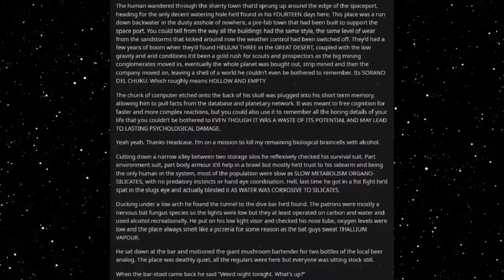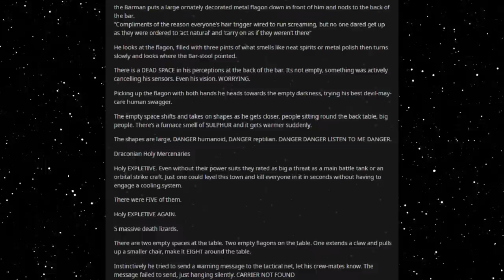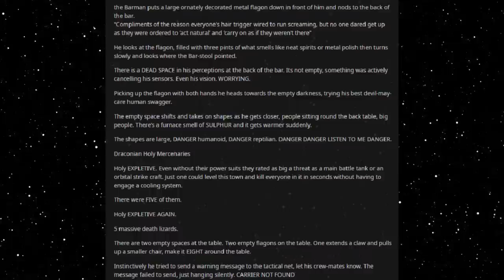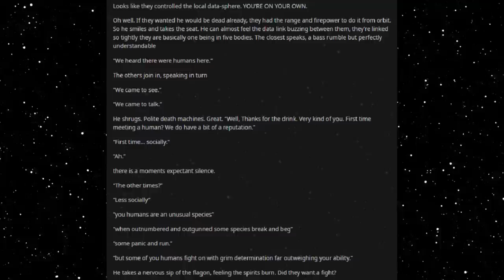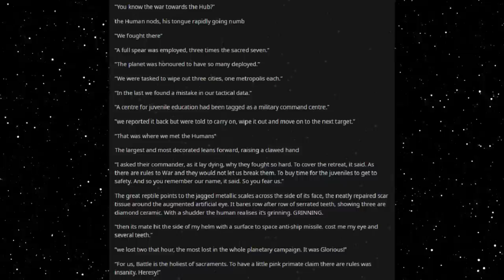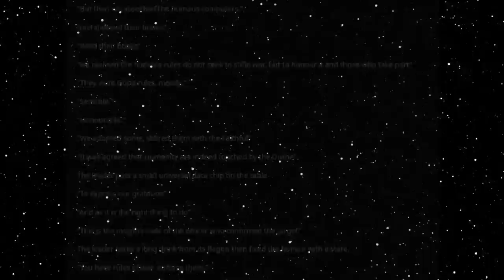Best HFY Reddit Stories: Good Rules (r/HFY)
An interesting encounter...

An original story written, and granted permission to narrate by u/stasersonphun

Current Patreons:
Roger Dial
J. Howard
Samuel king
Nathan Riek
Mezec
Nikolous Rice
Jeffery Needham
Dwavenminer
Daddy Jesus
Green Blaster07
Warutteri
Nick Hatley
John Etgar
Luis Medina
Adam Drawdy
James Erb
Evan Summers
pedro batista cepeda
Daniel Gartin
Jeromy Carmickle
Jeffrey hedlund
RUBEN
Tanner Ryan Jollet
Dan Chadwick
Dionysus
Jason Pearson
Wolflet
John J Riggan
Joel Nikula
Daq Britton
Erick Jaquez
Elitedrone
Weston Simmons
Mario Colon
Stephen Dower
Jonas GrundstrÃ¶m
Joey Bates
Brennan Robertson
michael lee
laurine manigat
Elim Tevir
Alexander Michael Fraser
Micky
Thee_ Number_Six
Raymond Demara
Christopher Heredia
Maze Zy
David Arva
Logan Herron
John Weaver
Malovich
Silvan Fricker
Mr. Karlsson
Manuel Garcia Soto
Jonathon Chasteler
KazuniTheAvali
Cloodden
genomephilanthropist
boone stover
Dustin Tijerina
Thobias Ã¥man
Nicholas Johnson
C Fern
TheBadassForunnerElite
oliver Pettersson
John Arians
eistee9683 .
SCP-49730
Jeff Kaiser
Alex Corl
Jess Hobart
Purple Magi
Matthew
william
Mr. NoNameA2601
Vengrov
Andre Tolmich
Dexxuleed
Ross Warden
Jason
Blighty
saber154
Cameron
Felipe Agudelo
juan ruvalcaba
Davin Smith
chaoticPopo
Possibly Here For Plot
Sapient_table
Vanopolis
Trey Hull
MÄ«onikoi
chzoe warford
Andrid9
daniel john gerhart
Mr.Monical
Kimball Boyd
but span
Shaun Jacobs
Enterprise
Tradainian
Quakes
Peter Crane
daniel mayo
Adrian IwaÅ„ski
Joshua brown
Dopamine Coma
Carl
Rusty Shackleford
Logan Jacobsen
Tech Priest Toaster
Thirteenth Angel
James Gregory
OyBoy413
Drakos
chaosdays
john
Yahsho Jinn
Chris Hogg
JordKriger
Nathaniel Krauss
Namel909
Devara Saira
Sturlaugur Arnar Kristinsson
Michael Morse
Nick Devor
Mitchell Taylor
PATRICK JAN JOSUA DAVIDSEN
Imp erishable
dioriteigneous
NightVision
Nathan west
matthew baker
Danger N00dle
DragenDragoon
Corbin Mcneill
nick davie
OTTO DBS Gaming
Danial Zujkowski
Dalmenuis
Tyler Bremer
eyes downfield
king vice
Barrage balloon
Roy Nicolaysen
Merlin Morgan
DebautcheryDecanter
julekule
Dragonking
Jonathan Torrez
Riokan
Juliano De Luca
Brice Abbott
Arin Storm
Logan Kuhlman
CLOROX D VIKING
Wln424
Viridity one
ShadaePrajschet
jordan simmons
Joey
iamblt
some wierd guy
Chandler Riley
Thomas Panis
John Meek
turnip hunter
Jarrett Campos
shadow sword001
joshua stone
Jim Flint
koollman
Dank Matter
Alex Farmer